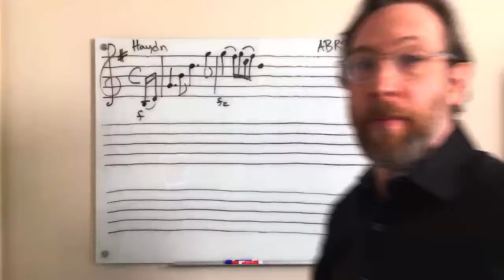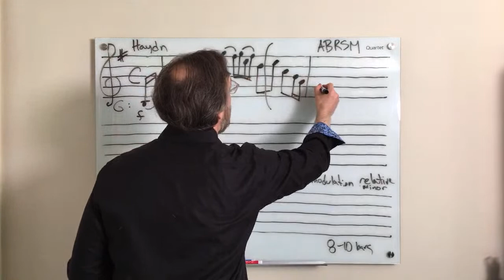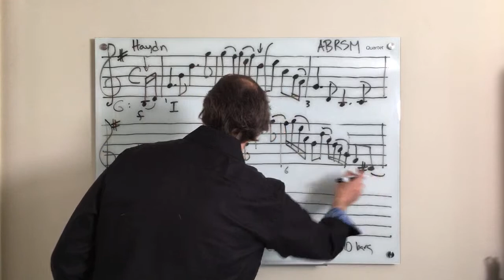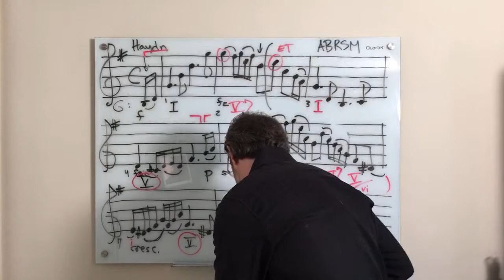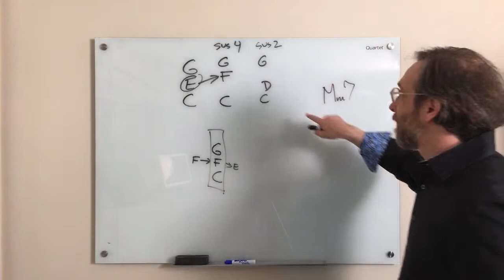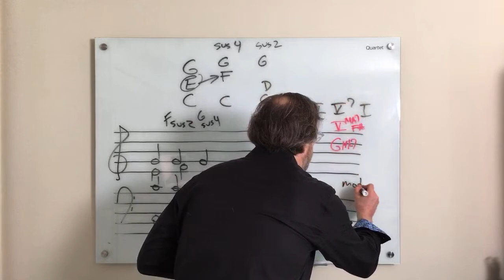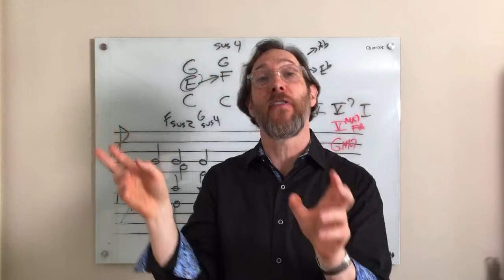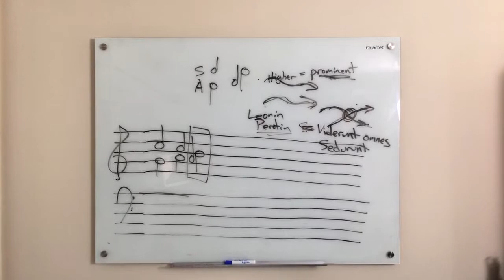Dr. B Music Theory (ABSRM exam question on completing a melody) and Live Q&A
Unfortunately some audio pops were added to the livestream in archiving; hopefully it isn't too distracting - my apologies.

2:17 - ABRSM (The Associated Board of the Royal Schools of Music)
7:10 - QUESTION: "So, I will be taking the ABRSM theory exam next spring and have a question with regard to...form. You are given a composer's 2 measure motif to continue and finish with a modulation...Any help would be much appreciated and Best Regards"

Step-by-step method to complete melody:
1) Measure 1: Use what was given.
2) Measure 2: Complete the measure if needed.
3) Measure 3: Do a VARIATION on the first measure by starting with the same rhythm but invert the melody (i.e. if the original went down the scale, now go up), then use faster note values and scales to move the next measure.
4) Measure 4: Write a HALF CADENCE (end on V of starting key). Make sure there is a rhythmic pause either with a rest for the second part of measure 4 or a long note value. Make sure to include a pickup at the end of measure 4 if there was one at the beginning.
5) Measure 5: For the second 4 measure phrase go for a PARALLEL PERIOD by starting with the exact same melody as measure 1 for measure 5.
6) Measure 6: Use a variation or scales (you could begin to modulate towards the end of this measure).
7) Measure 7: Modulate to the indicated key by using the new accidentals in the melody.
8) Measure 8: Write a PAC (perfect authentic cadence, i.e. V - I) in the new key.

45:02 - Beaming rhythm
48:09 - Musical terms: articulation
56:19 - Sus2 and Sus4 chords
1:05:35 - VMA7 vs. V7
1:15:51 - Book recommendations: "Hollywood Harmony" and more
1:30:55 - Voice crossing